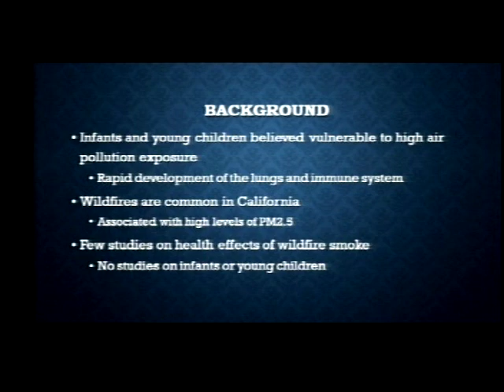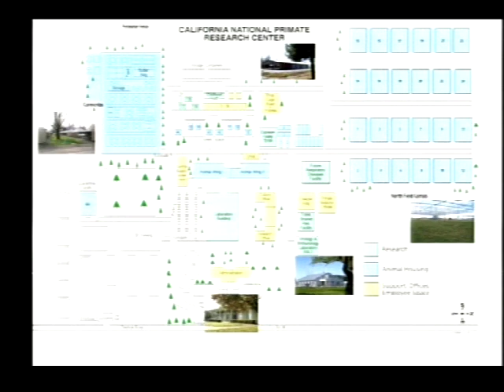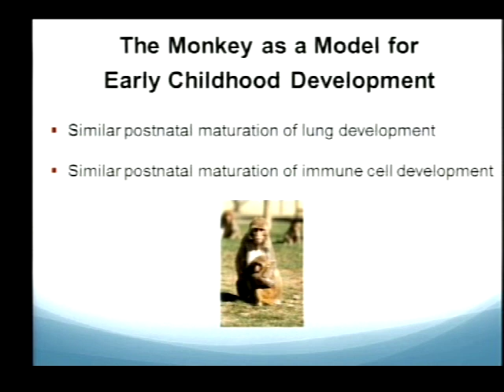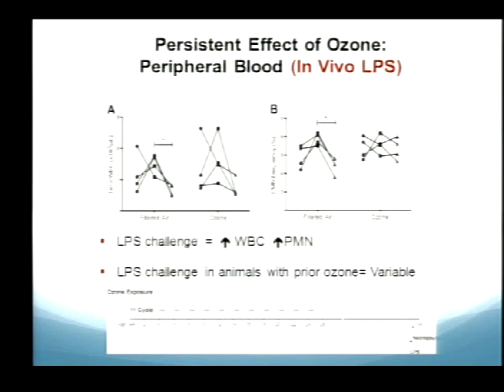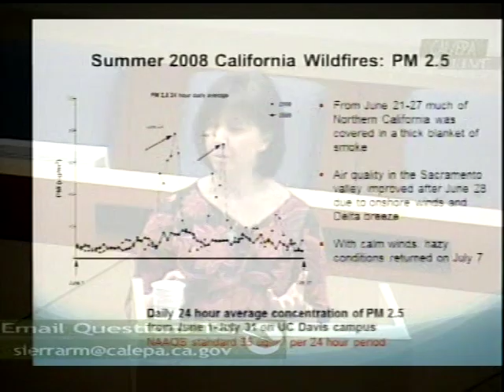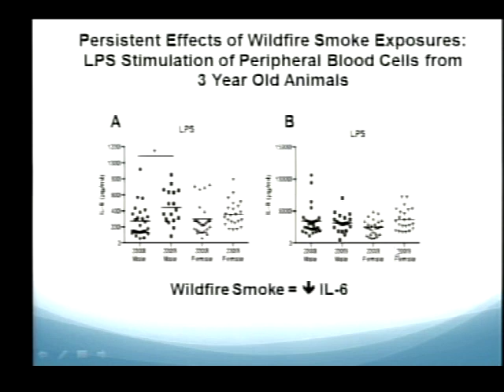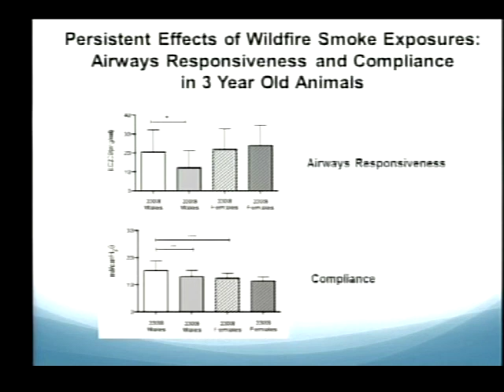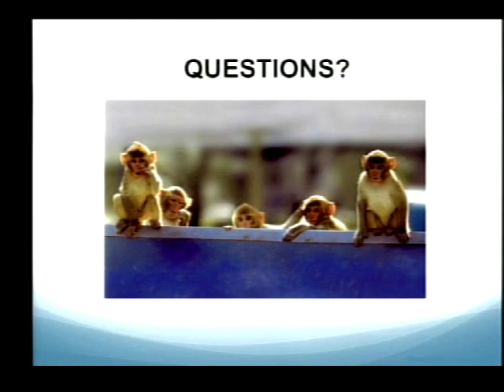Persistent Immune Effects of Wildfire PM Exposure During Childhood Development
Infancy may be associated with increased vulnerability to high levels of air pollution exposure because of the rapid lung and immune system development that occur during the early months of life. Several studies suggest that short-term exposure to wildfire emissions (over a few days) can worsen symptoms of asthma and other lung diseases, but no studies have investigated whether there are long-term health consequences to such exposures. To address gaps in our understanding of the biologic effects of air pollutant exposure during early life, the investigators compared the levels of immune system activation in smoke exposed animals, and in a group of animals born during the same months the following year during which there were no wildfires.